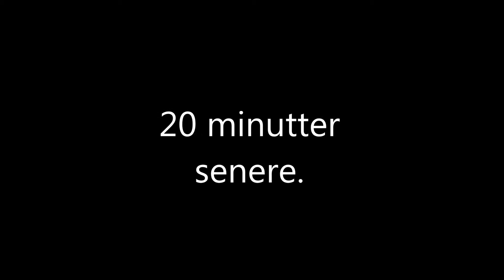Formel 1 reaksjoner - Australia Grand Prix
Formel 1 sesongen er i gang. Det blir mye spenning.